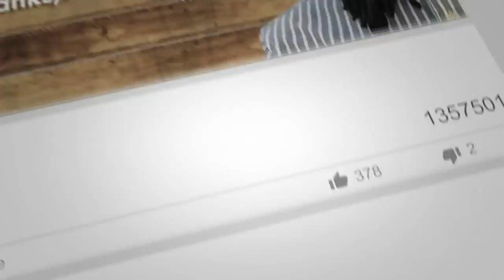WHERE ARE WE GETTING MARRIED?!?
WHATS GOING ON SOJA FAM!!! TODAY’S VIDEO IS: WE’VE CHOSEN OUR WEDDING LOCATION!!!
BE SURE TO SPAM THE COMMENT SECTION!!! AS ALWAYS WE LOVE YOU!!!

**MAKE SURE YOU'RE WATCHING IN 1080P HD**

Aja's SnapChat: (Convince her to make one !)

Soy's SnapChat: Soyboogie